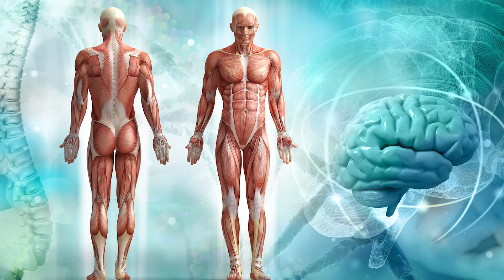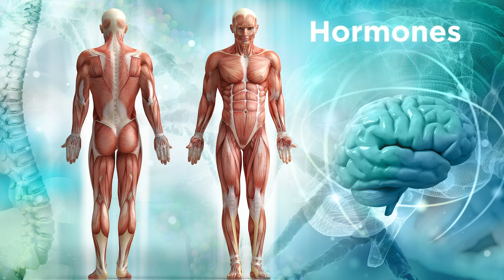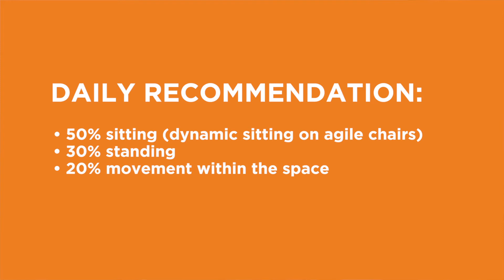Dangers of Sitting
In elementary school children are sitting around 10 hours a day; in offices, workers sit around 11 hours a day. Listen to Dr. Dieter Breithecker, Health and Kinetics Scientist, explain why sitting is dangerous for our health, and his tips on how to get out of the sitting trap.

Dr. Dieter Breithecker is the President of the Federal Institute on the Development of Posture and Movement in Germany.